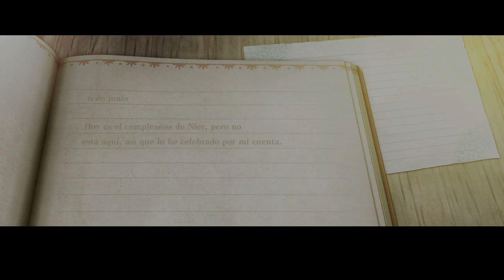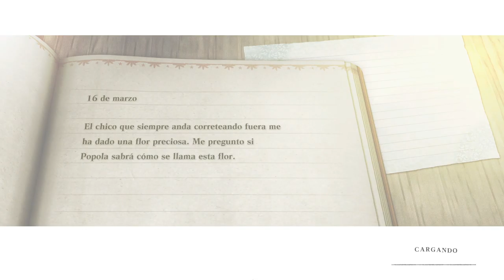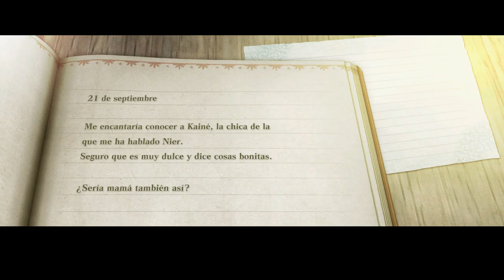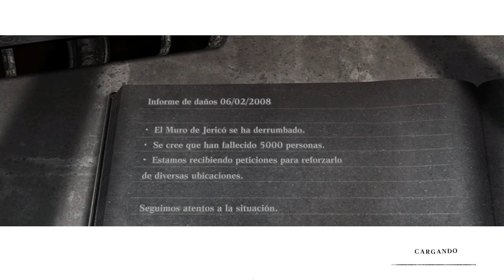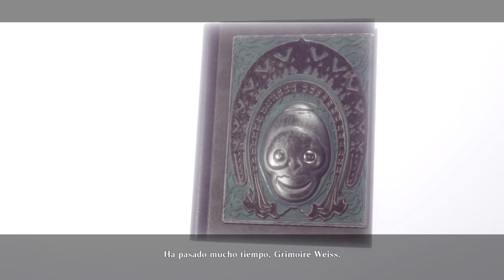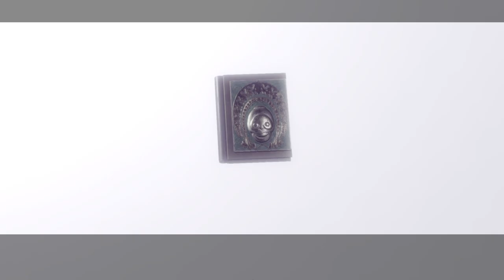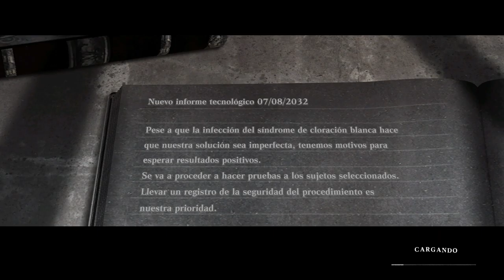NieR Replicant - cap.7 - Sello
¡Paso de tiempo!